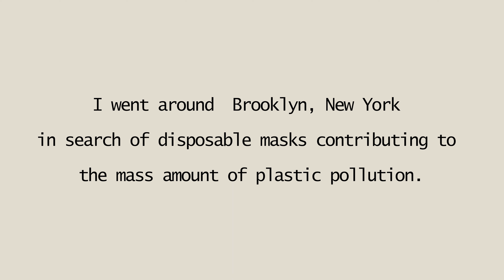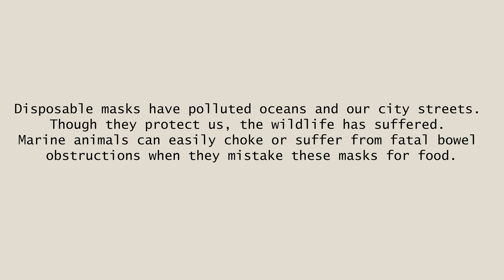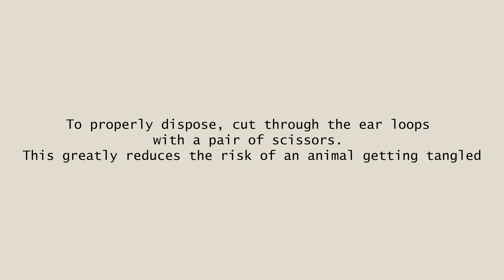COVID19 vs the Evironment II Student Short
Directed and Edited by Kayla Jones

Special Thanks:
Vidhu Kota
Alexandria Brinkman
Julia Messick